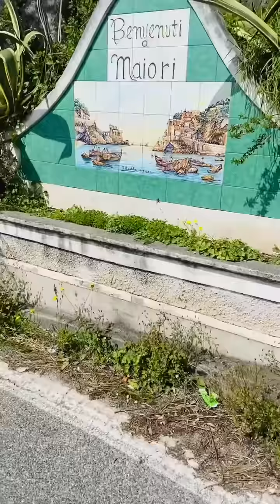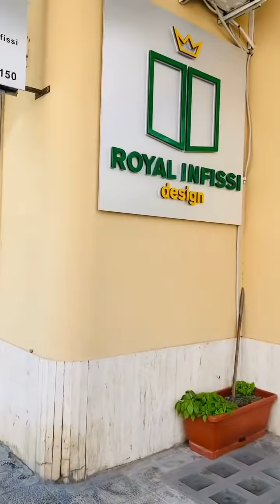Maiori Walking Tour 2021 Part 1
Italy